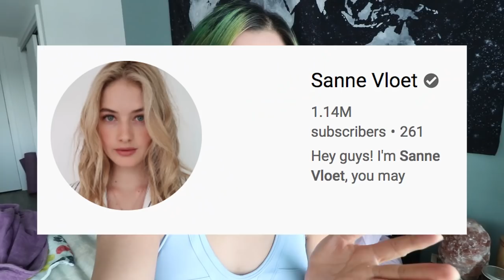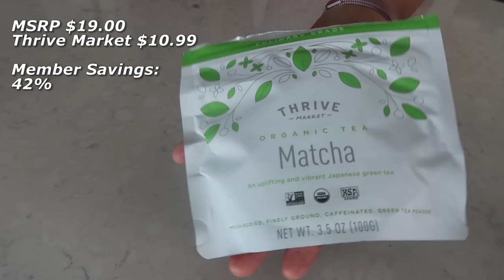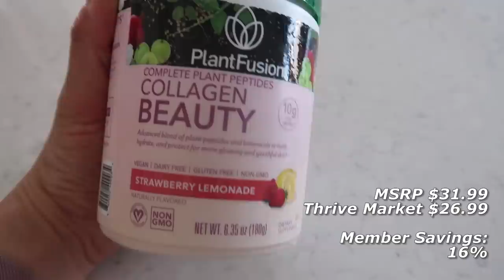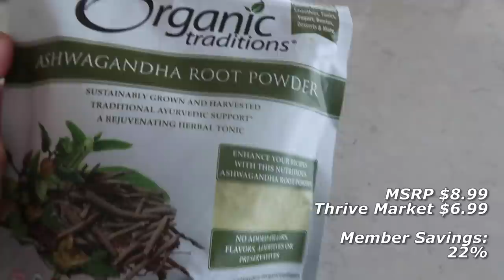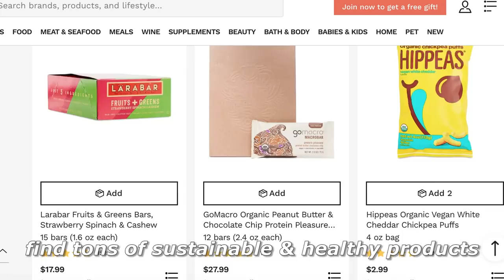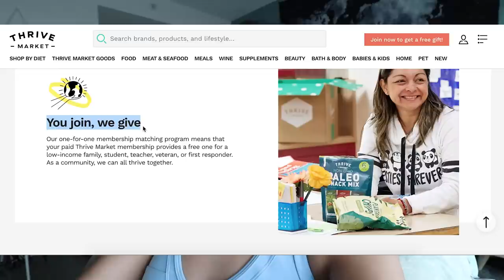I Ate Like a MODEL For a Day (Eating Like SANNE VLOET but Vegan)